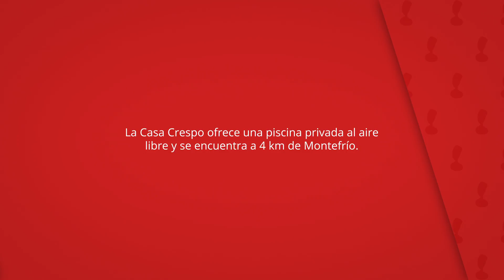Casa Crespo, Montefrío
La Casa Crespo ofrece una piscina privada al aire
libre y se encuentra a 4 km de Montefrío.

Esta casa rural tiene capacidad para 9 personas
y cuenta con jardín y zona de barbacoa.